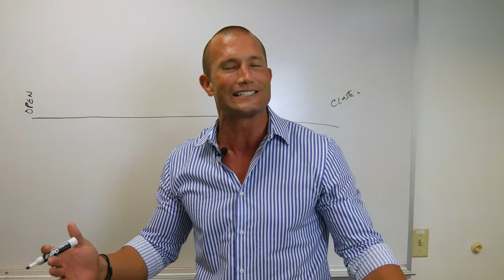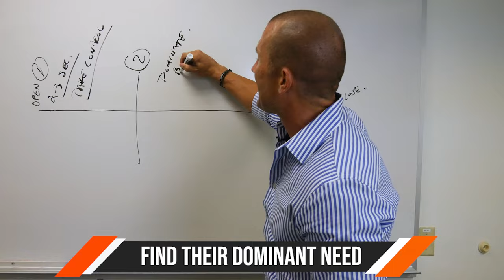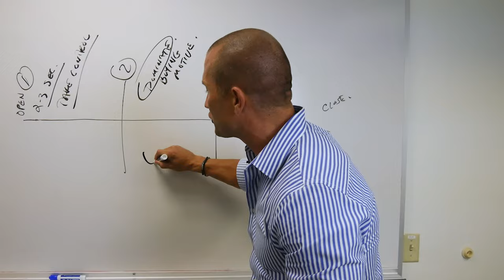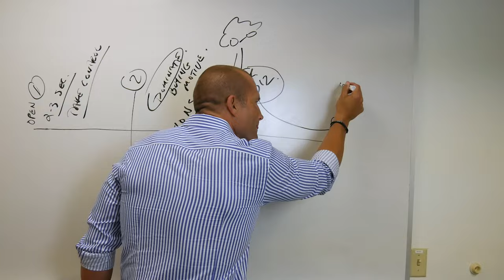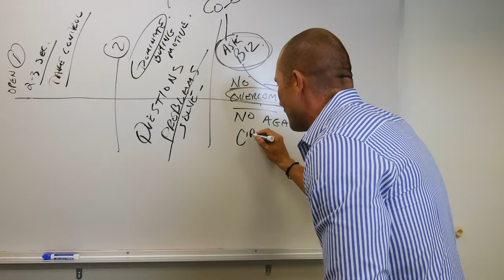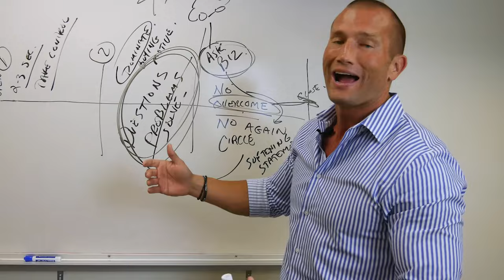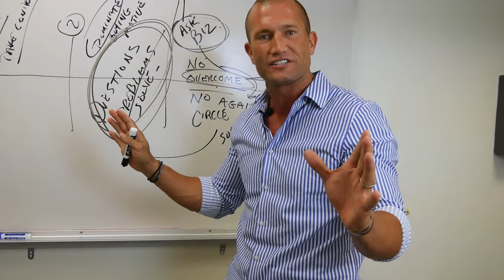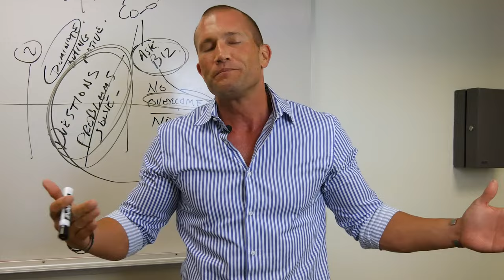3 Simple Steps to Close Every Deal - Andy Elliott